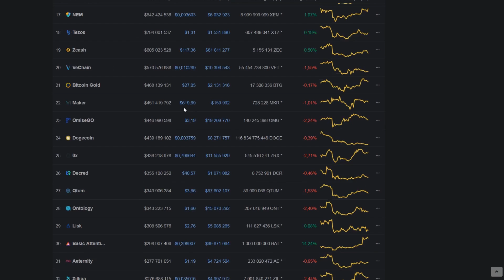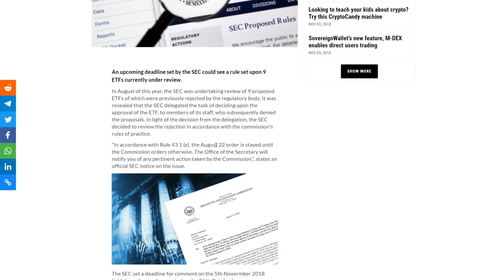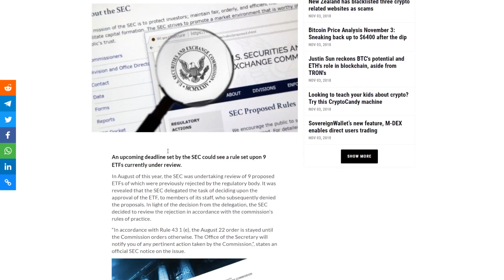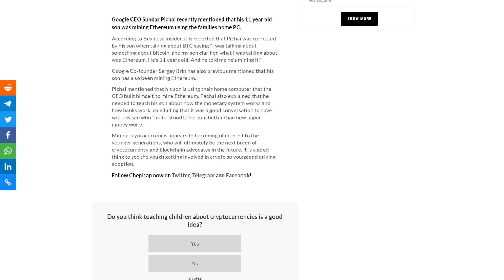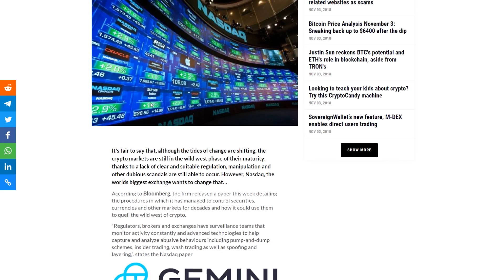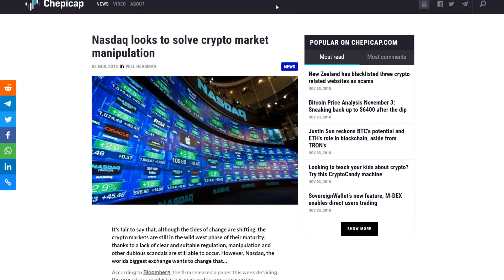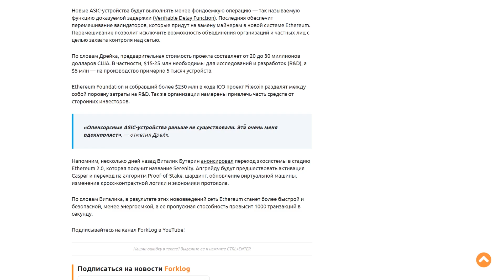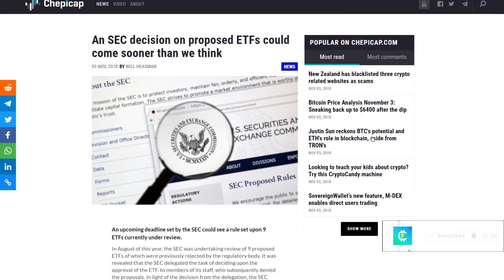Биткоин Важное 5 Ноября Внезапный Сюрприз от SEC Ноябрь 2018 Прогноз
➤ Биткоин 5 Ноября Внезапный Сюрприз от SEC Ноябрь 2018 Прогноз

❷ Решение SEC о предлагаемых ETF может прийти раньше, чем мы думаем;
❸ 11-летний сын генерального директора Google майнит Ethereum;
❹ JPMorgan: «Мы большие верующие в Ethereum»;
❺ Nasdaq пытается решить криптовалютные манипуляции;
❻ В Нидерландах обходят запрет на рекламу от Google и Facebook креативным способом;
❼ Разработчики Ethereum и Filecoin создадут ASIC для блокчейна нового поколения;
➑ Биткоин-биржа Bitfinex добавила в листинг DigiByte.